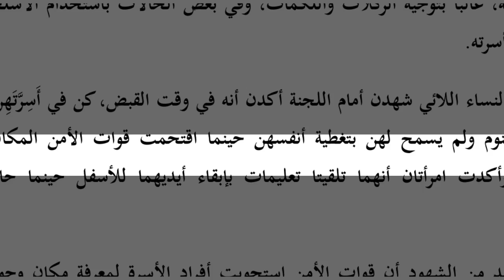فقرة رقم 1132من تقرير بسيوني.يمنعون النساء تغطية صدورهن.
فقرة من تقرير لجنة تقصي الحقائق بسيوني

1132 - عدد من النساء اللائي شهدن أمام اللجنة أكدن أنه في وقت القبض، كن في أَسِرَّتَهِنَّ مرتديات ملابس النوم ولم يسمح لهن بتغطية أنفسهن حينما اقتحمت قوات الأمن المكان وفتشت الغرف، وأكدت امرأتان أنهما تلقيتا تعليمات بإبقاء أيديهما للأسفل حينما حاولتا تغطية صدريهما.